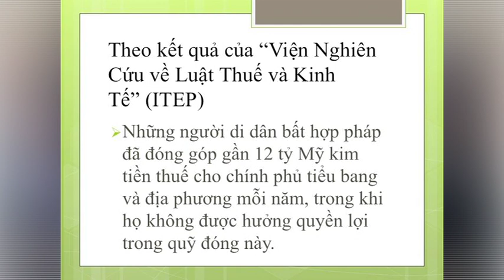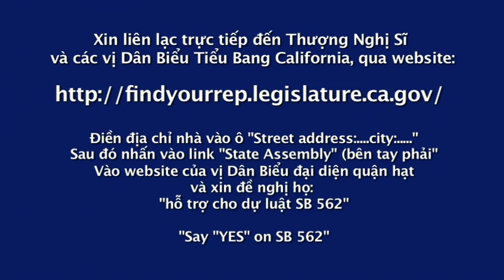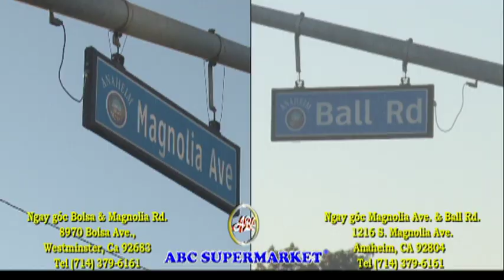THE KIM NHUNG SHOW: Trò chuyện với Jessy Nguyễn & Quyên Trần về dự luật bảo hiểm y tế SB562 (P2)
Dự luật SB 562 "Hệ thống chăm sóc sức khoẻ toàn cầu" cho người dân tại California do 2 Thượng Nghị Sĩ thuộc Đảng Dân Chủ là ông Ricardo Lara & Toni Atkins đề xuất. Dự luật này đã được Thượng Viện thông qua. Và trong chương trình THE KIM NHUNG SHOW kỳ này, chúng tôi hân hạnh được trò chuyện cùng 2 bạn trẻ thiện nguyện viên vận động cho dự luật này là Jessy Nguyễn & Quyên Trần. Là người Việt tị nạn, chúng ta phải nên quan tâm đến vấn đề bảo hiểm sức khoẻ cho mình cũng như con em mình. Mời quý vị theo dõi chương trình sau đây.